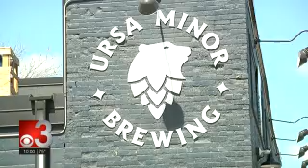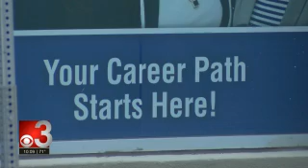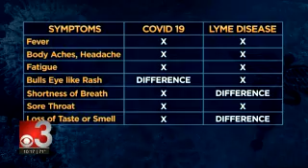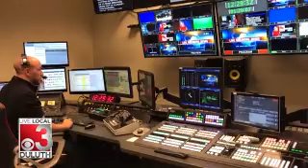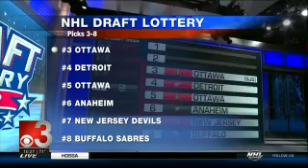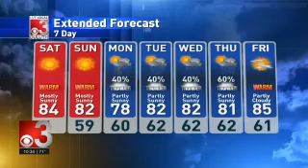CBS3 10PM 2020 06 26